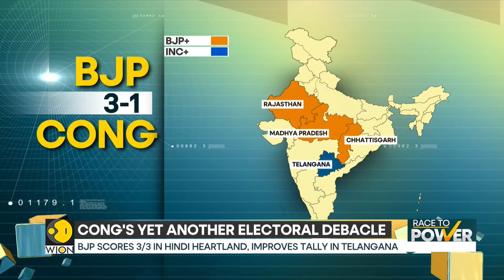Assembly elections results: BJP scores hat-trick in crucial assembly elections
The results for the assembly elections 2023 in four states- India's ruling Bharatiya Janata Party or the BJP is leading in three or four states in key Regional polls indicating a big boost for Prime Minister Narendra Modi ahead of general elections in 6 months.